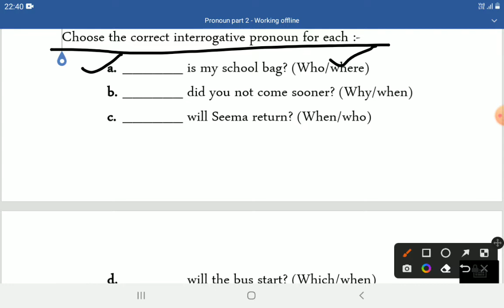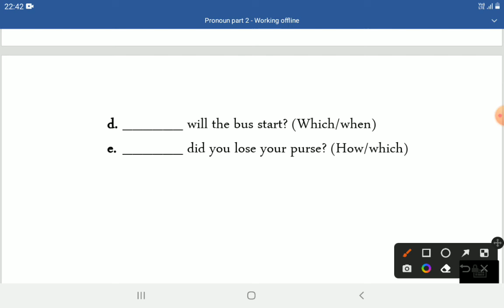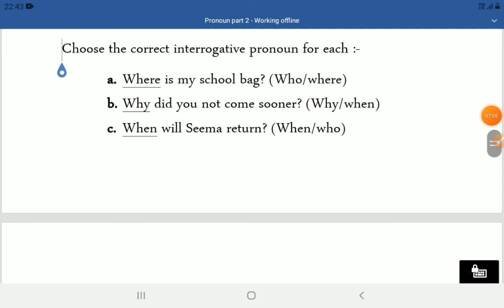Pronoun Part-2 ll Explained in hindi ll R 'S Study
Hey guys,
In this video we will learn about Personal pronoun nd Interrogative pronoun.
If u want to watch pronoun part-1 the click on this